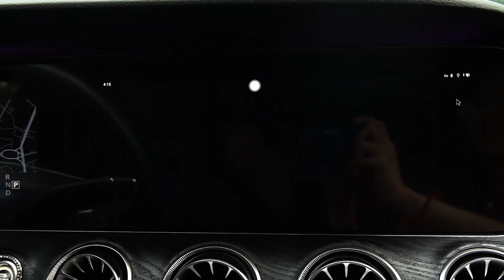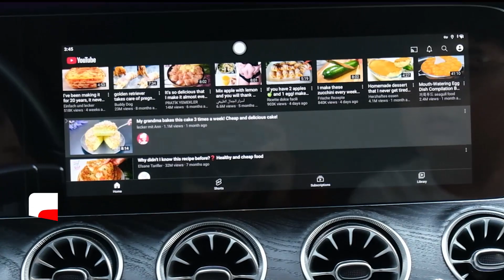Carplay Ai Box Android 10.0 Netflix Android Auto Wireless Apple Carplay UX999Max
Buyer conversation reply: NEWUX999MAX
Get more discounts

Product performance
1.Qualcomm 8 core
2.Android 10.0
3.4G+64G
4.Built-in Gps
5.Dual Bluetooth
6.Sim Card &SD Card
Product Features
1.Wireless CarPlay,Wireless Android Auto,APP Split Screen,Mirror Link,Global Language,Google Store
2.Youtube,Netflix,Assistant,knob control,Steering wheel control
3.Waze/Google Maps,For Disney+,Spotify,More...
About SIM card frequency bands
SIM size: Micro
1,GSM 850,900,1800
2,WCDMA: B1,B5,B8
3,LTE-FDD: ​B1,B3,B5,B7,B8,B20,B28(B28A,28B)
4.LTE-TDD:B38,B39,B40,B41
Note: (Because B2 and GSM 1900 are the same frequency band, without B2, GSM 1900 is not supported at the same time)